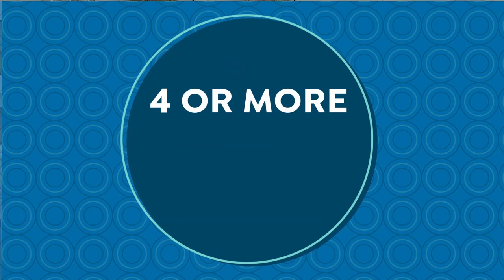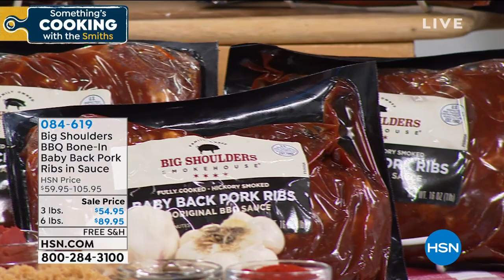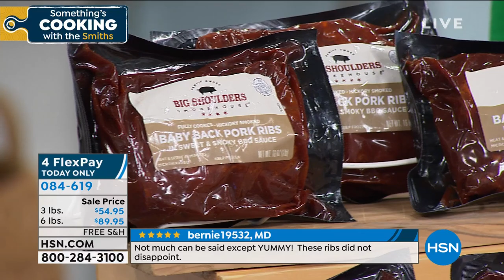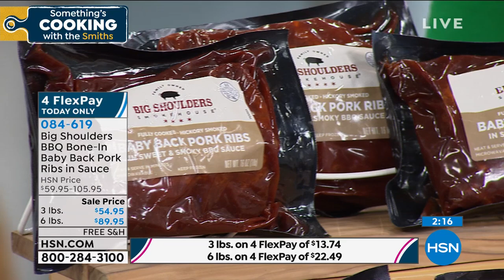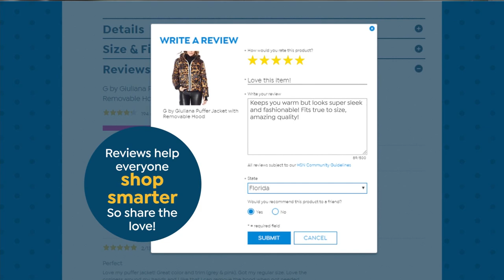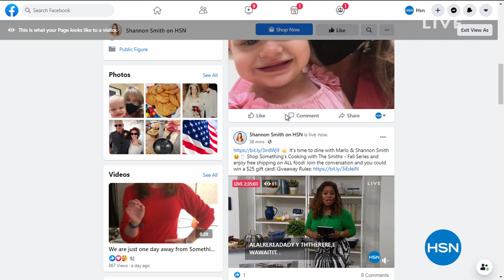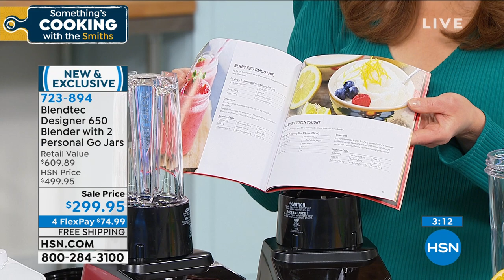HSN | Something's Cooking with the Smiths - Fall Series 08.18.2020 - 05 PM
Get inspired in the kitchen for Fall and discover easy cooking ideas from Shannon and Marlo.